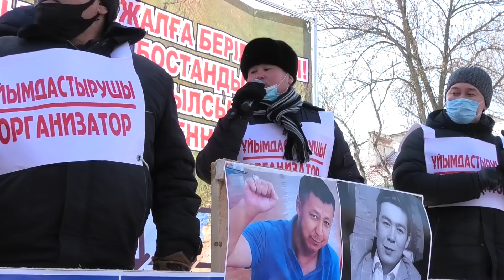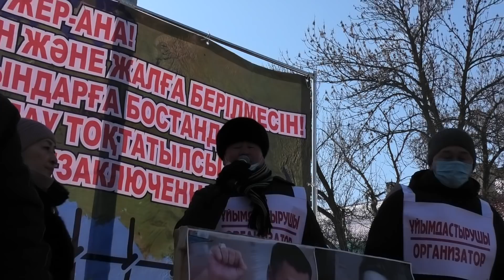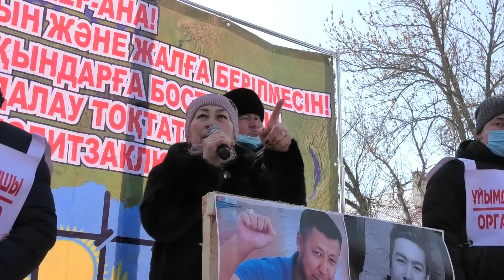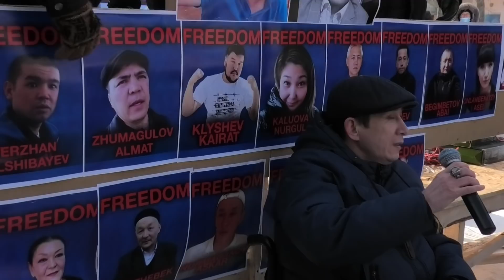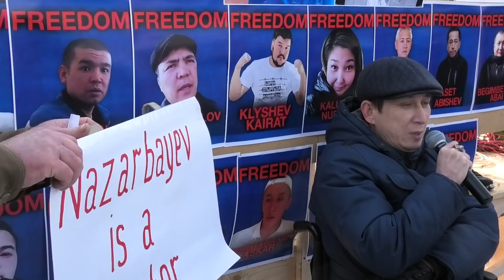Казахстан летит в пропасть. Митинг в Уральске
В Уральске вчера прошел согласованный митинг протеста, за реформы, против политических репрессий, за отставку депутатов, Назарабаева и всего правительства. Подробнее в ролике: